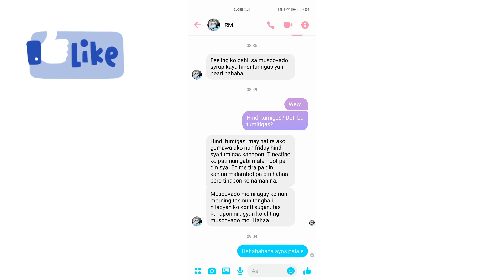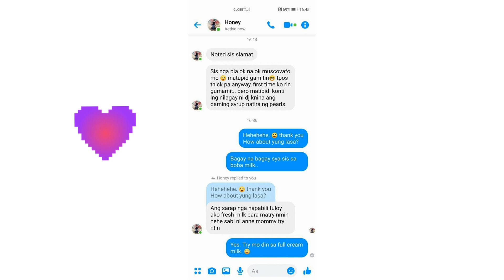HOW TO MAKE CHOCO STRAWBERRY MILKTEA 22oz (by Diana Bjerner of Brown Sugar Cafe)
TOP CREAMERY BATANGAS
ONE AND ONLY AUTHORIZED DISTRIBUTOR
BROWN SUGAR FOOD PRODUCTS
004 JP LAUREL ST. MARAWOY, LIPA CITY, BATANGAS

 Para naman sa
Laurel, Lemery, Calaca, Balayan
Contact Person: Diana Bjerner

Calatagan, Nasugbu, Lian at Tuy
maaaring kontakin din si Diana Bjerner
dahil wala pa pong available Sub-Distributor sa area na ito.

For this Video ipapakita po namin sa inyo kung paano gumawa ng
22oz COFFEE LATTE MILKTEA

TOP CREAMERY PRODUCTS po ang ginamit namin sa video na ito.

Maaaring hindi magka-parehas ang timpla ng ibang brand.

Mga produktong kakailanganin.

TAPIOCA
BSC ORGANIC MUSCOVADO SYRUP
BLACK TEA
YELO
NON DAIRY CREAMER
CHOCO STRAWBERRY (powder flavor)

Kung hindi nyo pa napanuod kung paano ang tamang pamamaraan kung paano mag luto ng TAPIOCA

Para naman sa Tamang Pamamaraan ng pag Brew ng Black Tea

Para naman bumili ng mga produkto Maaaring mag send ng
PM sa aming FB page 👇

Para sa paraan ng pag gawa  ng Cream Puff
click ang link sa ibaba

Happy Brewing Guys!